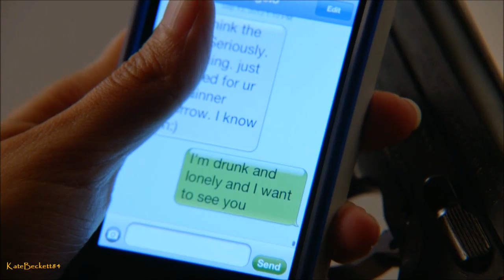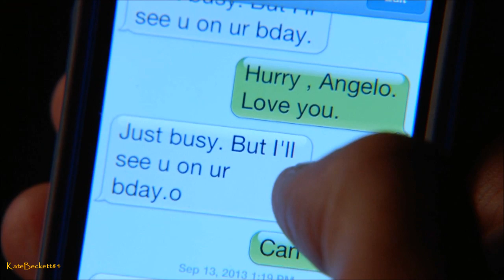Castle 6x04 "Number One Fan" Castle & Emma Message Text Phone (HD)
Castle 6x04 "Number One Fan" Castle & Emma Message Text Phone (HD) Subscribe to KateBeckett84 Castle Vital Scenes for regular updates on Promos, Sneaks, Scenes, BTS & Promotional Pics, on Castle Season 6. "Like" to my facebook page "Castle Always Italy • Vital Scenes & Others", to stay up to date on news, spoilers, links, etc

Complete Playlist "Castle 6x04 Number One Fan" (Vital Scenes, Promos, Sneak Peeks, Interviews, Promotional Photos and BTS)

"Number One Fan" Summary: Castle hostage negotiator - Air Date: Monday October 14 on ABC - A desperate young murder suspect, Emma Briggs, (guest star Alicia Lagano, "The Client List,") takes hostages at gunpoint then mysteriously insists that she will only negotiate with one person: Richard Castle.

"Guest Cast and Characters":
Alicia Lagano as Emma Briggs, Billy Miller as Mickey Gerhardt

"Number One Fan" was Written: Terence Paul Winter and Director: John Terlesky

Castle 6x04 Promo Season 6 Episode 4 Promo Season 6